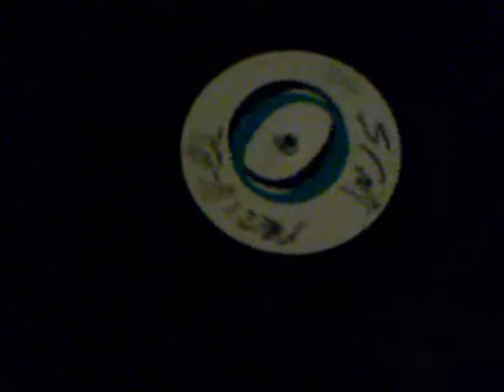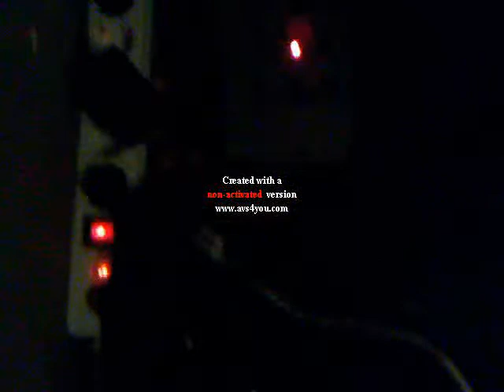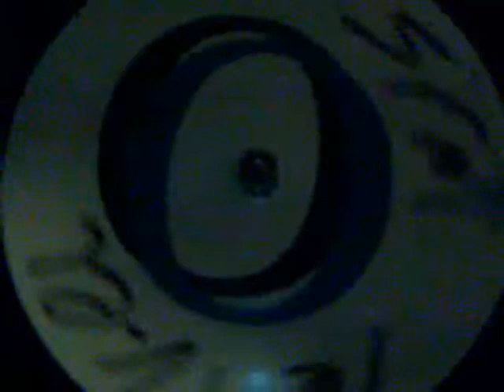DJ Remuz set: Part 1/3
DJ Remuz set: Part 1/3, get down to the flavour of DJ Remuz